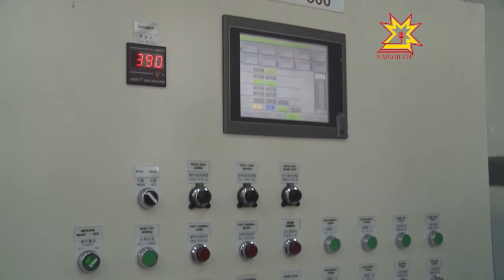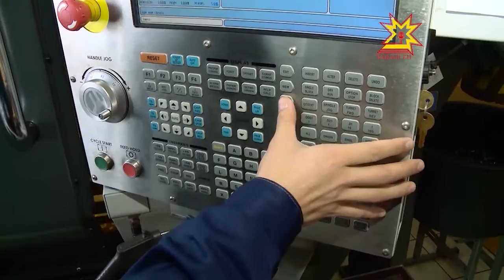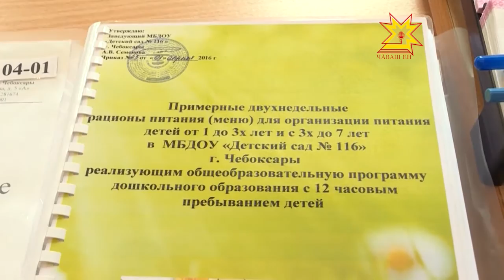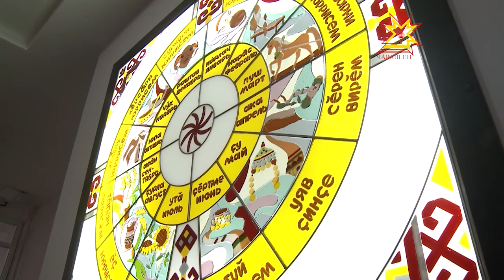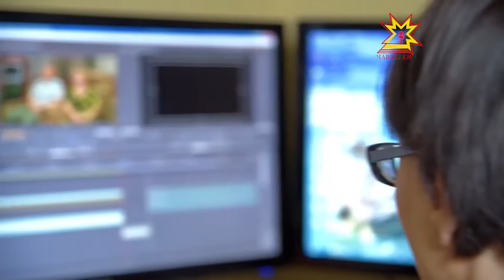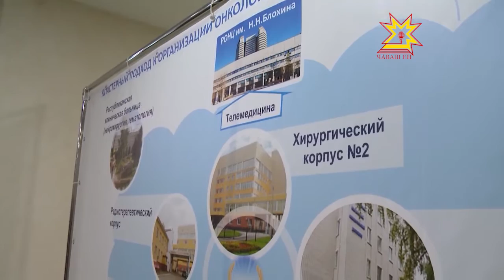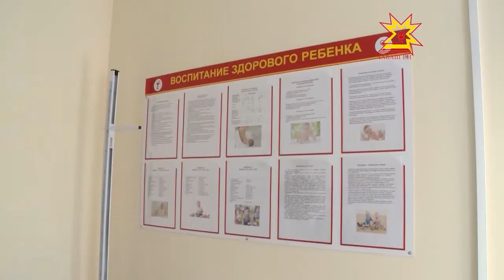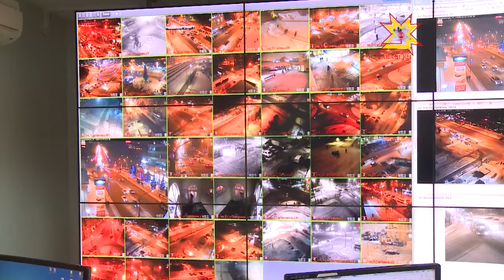Республика. Итоговый выпуск на чувашском языке